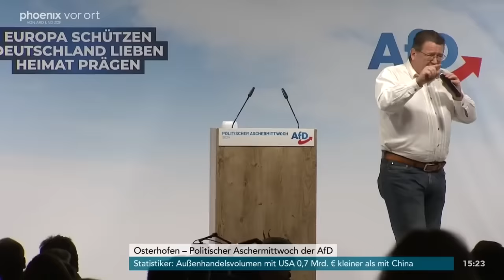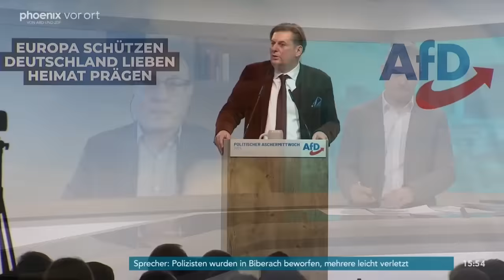Politischer Aschermittwoch der AfD am 14.02.24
Politischer Aschermittwoch der Bayern-AfD in Osterhofen, mit Reden von  Stephan Brandner (Parlamentarischer Geschäftsführer der Bundestagsfraktion) und Maximilian Krah (Spitzenkandidat zur Europawahl), dazu Einordnungen von Prof. Emanuel Richter (RWTH Aachen).